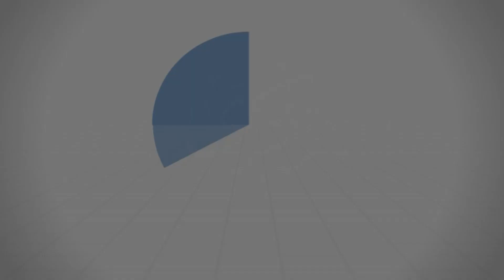هكذا يُوقِعكَ الشيطان في المعصية - د.محمد خير الشعال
هكذا يُوقِعكَ الشيطان في المعصية.

قال تعالى: {يَا أَيُّهَا الَّذِينَ آمَنُوا لا تَتَّبِعُوا خُطُوَاتِ الشَّيْطَانِ وَمَنْ يَتَّبِعْ خُطُوَاتِ الشَّيْطَانِ فَإِنَّهُ يَأْمُرُ بِالْفَحْشَاءِ وَالْمُنْكَرِ}.

من تفسير النساء: 12/07/2021
سلسلة: ‫#‏تفسير_سورة_النساء